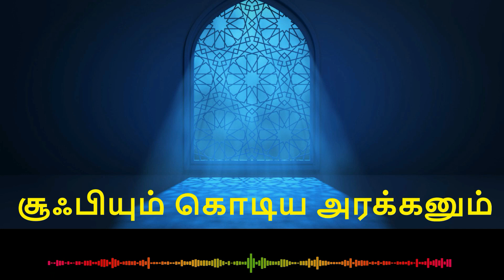Sufi Story 2 | சூஃபி கதைகள் | Sufi Story in Tamil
Voice By : Suresh Ramakrishna (SRK)

Tamil Stories | Tamil Moral Stories | Tamil Short Stories |
Let Me Tell You Kutty Story

Sufi Story About Mind | Tamil Motivation

Sufi Stories in Tamil Collection

 சூஃபி கதைகள்

Tamilan Sangam தமிழன் சங்கம்

Sufi stories in Tamil

Sufi Story in tamil மனமும் எண்ணமும்

Podcast Tamil

ஜென் தத்துவங்கள்

ஜென் கதைகள் | Zen stories in tamil | தத்துவ கதைகள் | Zen Philosophies

Zen Philosophy Story Tamil
Tamil Philosophy story

Zen story in Tamil
Zen story for motivation
Zen story for life
Zen story for reaching your goals
Zen story for success and happiness

V11 Media India  | V11 Media Tamilnadu
V11 Media Chennai  | V11 Media Bangalore
V11 Media Kerala | V11 Media Mumbai
V11 Media Coimbatore | V11 Media Hyderabad
V11 Media Mysore | V11 Media Chittoor
V11 Media Tirupathi | V11 Media Nellore
V11 Media Singapore | V11 Media Malaysia
V11 Media Puducherry | V11 Media Sri Lanka
V11 Media London  | V11 Media Texas Dallas US
V11 Media Dubai | V11 Media Salem | V11 Media Vellore |
V11 Media Kanchipuram | V11 Media Madurai | V11 Media Tamil |
V11 Media Trichy | V11 Media Hosur | V11 Media Erode |
V11 Media Tirupur | V11 Media Dindigul | V11 Media Tanjore |
V11 Media Tirunelveli | V11 Media Pollachi

V11 News India  | V11 News Tamilnadu
V11 News Chennai  | V11News Bangalore
V11 News Kerala | V11 News Mumbai
V11 News Coimbatore | V11 News Hyderabad
V11 News Mysore | V11 News Chittoor
V11 News Tirupathi | V11 News Nellore
V11 News  Singapore | V11 News Malaysia
V11 News Puducherry | V11 News Sri Lanka
V11 News London  | V11 News Texas Dallas US
V11 News Dubai | V11 News Salem | V11 News Vellore |
V11 News Kanchipuram | V11 News Madurai | V11 News Tamil |
V11 News Trichy | V11 News Hosur | V11 News Erode |
V11 News Tirupur | V11 News Dindigul | V11 News Tanjore |
V11 News Tirunelveli | V11 News Pollachi